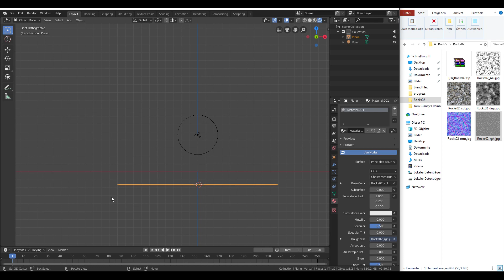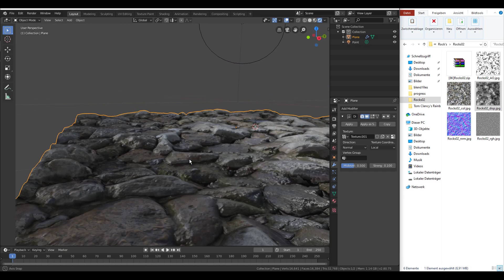[2/3] How to use textures in Blender 2.8 (displacement map)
Today I'm going to show you how you can improve your textures by using a displacement map. In the last video we have created the basic material and today we will apply the displacement map by using the displace modifier. This works both for eevee and cycles. It should also work with Blender 2.79.